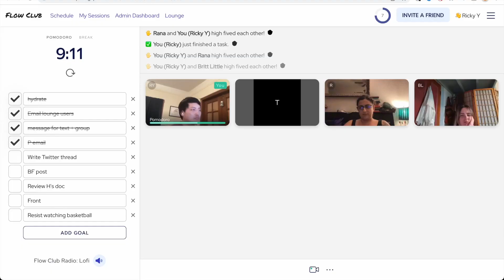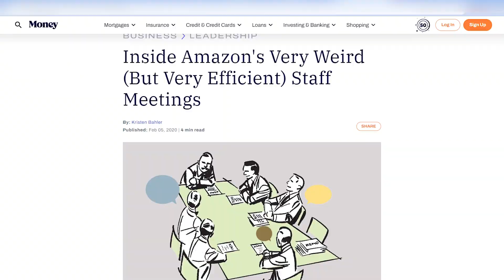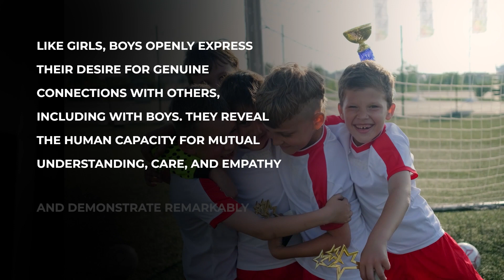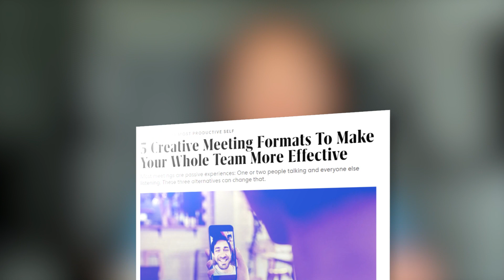Don't Cancel All Your Meetings—Do This Instead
In summer of 2023, Shopify announced how they cancelled 12,000 meetings from their company. Should we all follow suit? What could we do instead?